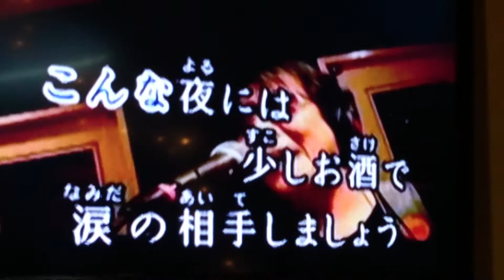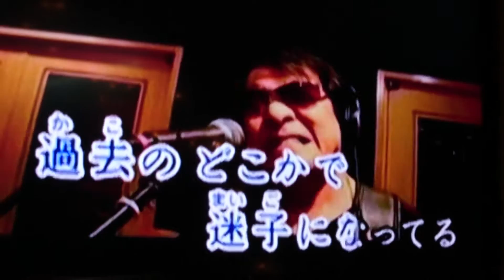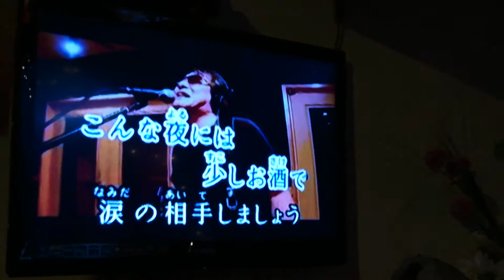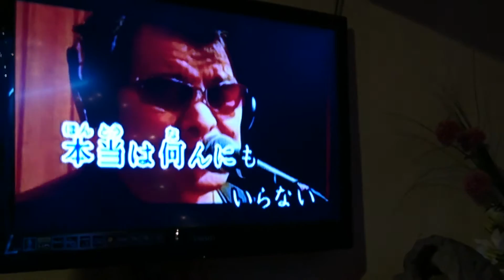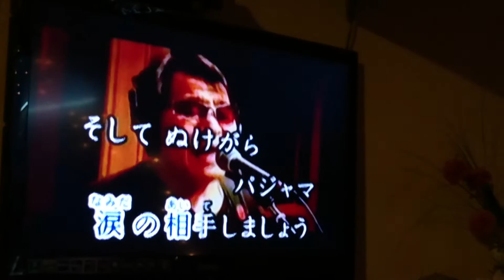想いで迷子カバー（麗珠）雲雀留影２０１６一１１一１７